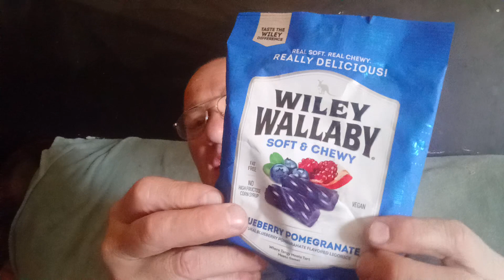Lick Her Blue 😋